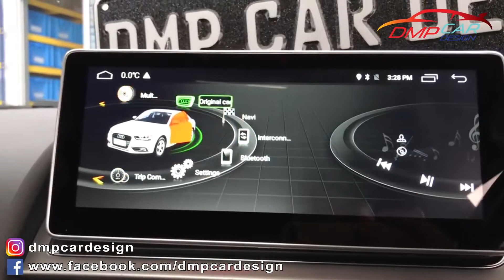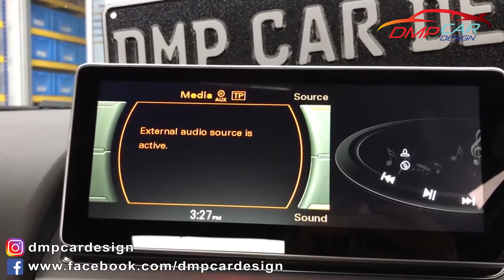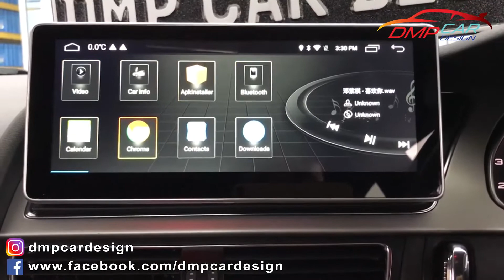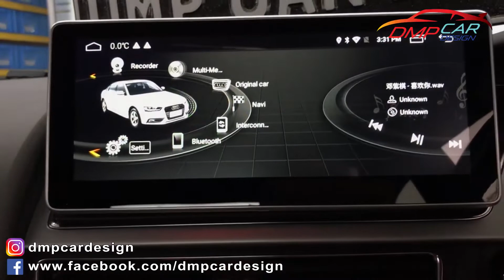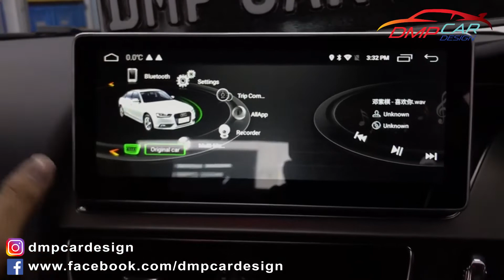Audi A4 A5 Android Navigation system tesla screen